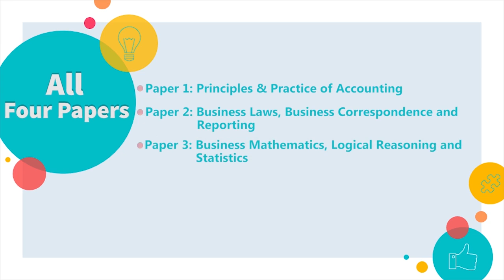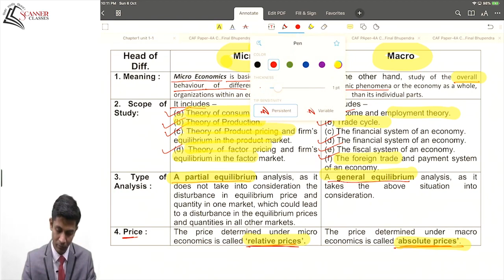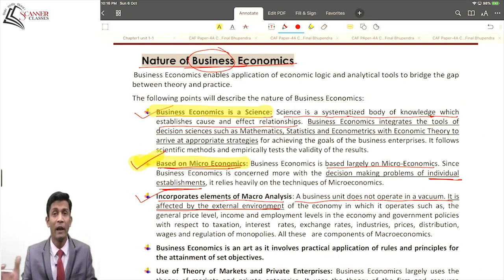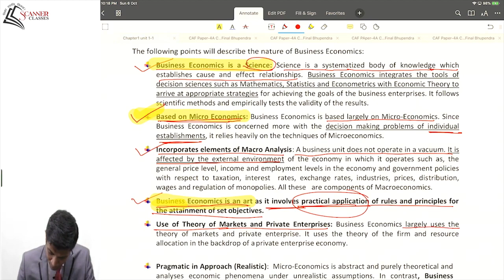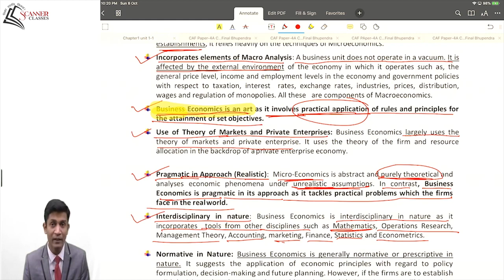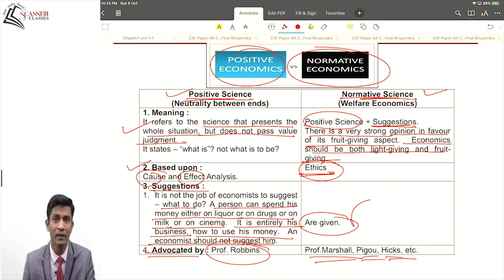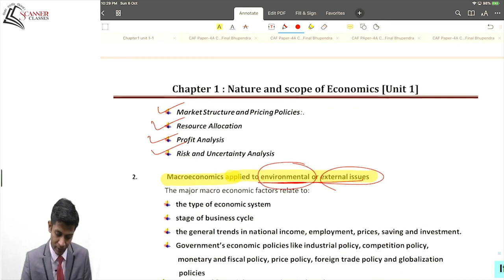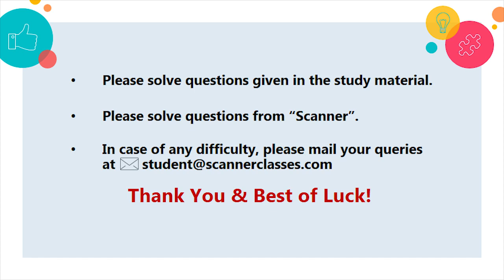Paper 4 Business Economics Chapter 1 Nature and Scope of Business Economics Unit 1 Lecture 2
Business Economics
Nature and Scope of Business Economics Unit 1 Lecture 2
By CA Pawan Kumar G. Darak